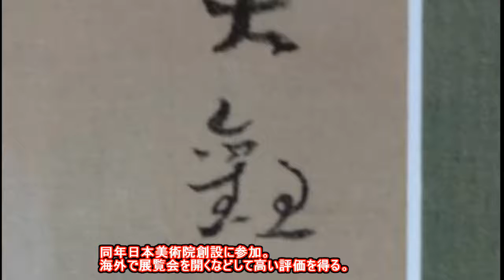20140909「平等院鳳凰堂・横山大観」Taikan Yokoyama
写真「平等院鳳凰堂・横山大観」は当博物館所蔵。

「横山大観」1868年11月2日~1958年2月26日(享年90歳)
本名: 横山秀麿、水戸藩士・酒井捨彦の長男として誕生。1888年母方の縁戚の横山家の養子となる。東京美術学校に第一期生として入学。岡倉天心らに学ぶ。京都に移り美術工芸学校の教員となった頃より雁号「大観」を使い始める。1896年(明治29年)母校・東京美術学校助教授就任、2年後、校長の天心が失脚、このことで、助教授職を辞す。同年日本美術院創設に参加。海外で展覧会を開くなどして高い評価を得る。1907年には文部省美術展覧会の審査員を務める。1937年(昭和12年)第一回文化勲章受賞、台東区の自宅で死去。勲一等旭日大綬章を贈られた。
「平等院鳳凰堂」は雁号「大観」の作品。